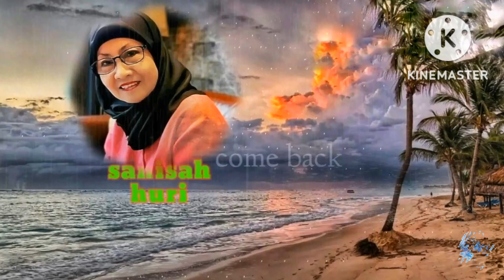SANISAH HURI Kemurnian Kasih